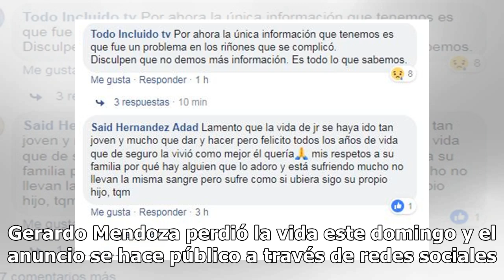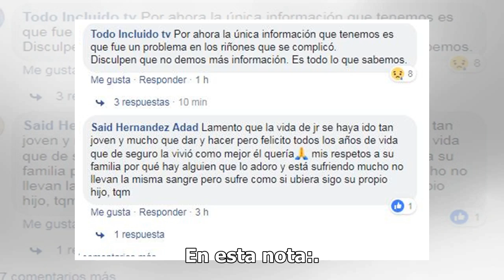Muere el productor Gerardo Mendoza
De última hora, reportan el fallecimiento del productor mexicano Gerardo Mendoza. Laboraba para Grupo Fórmula en Ciudad de México.  La noticia se da en distintos portales de noticias. Lamentamos comu...